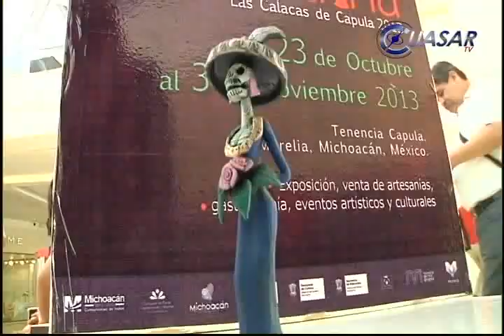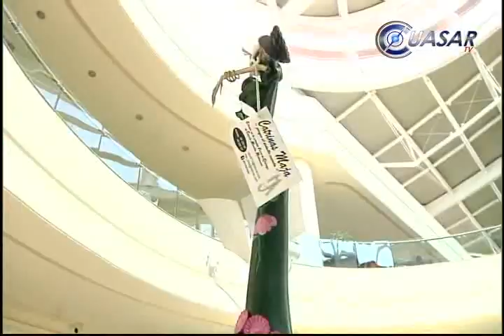Exhibición de catrinas en plaza comercial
Esbeltas, vistiendo los elegantes atuendos que las distinguen, más de 30 catrinas de barro, elaboradas por artesanos michoacanos, son exhibidas en un centro comercial de oriente de Morelia...